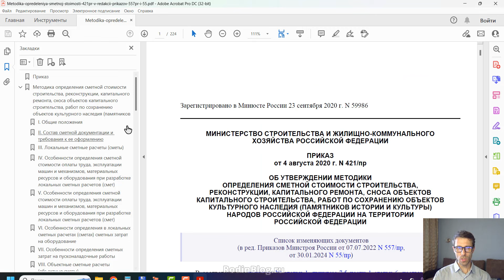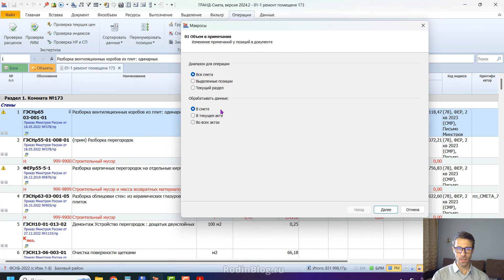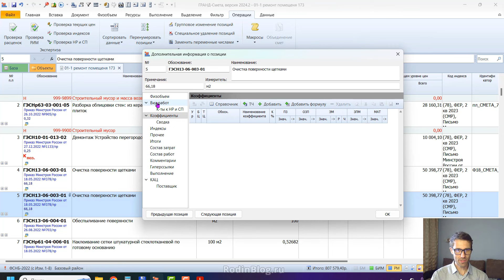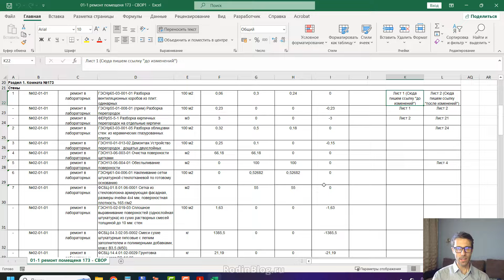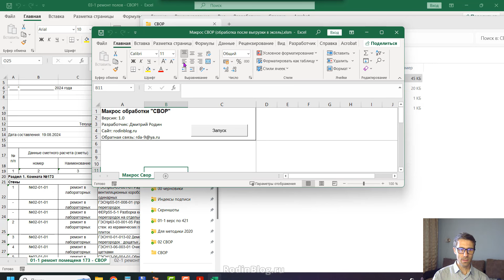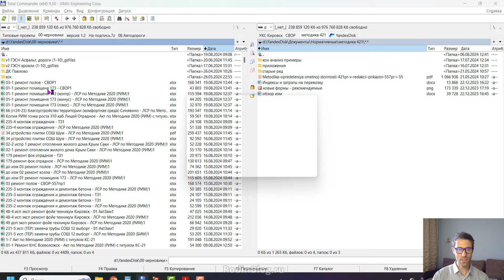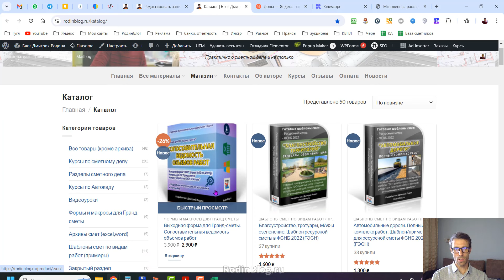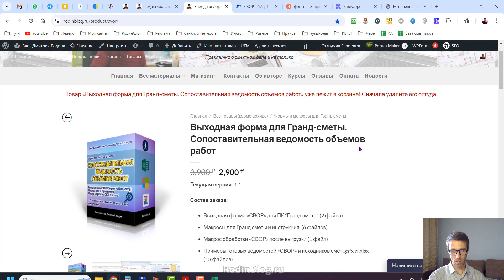Сопоставительная ведомость объемов работ ("СВОР"). Выходная форма и макросы для Гранд сметы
0-36 приложение 12 к методике 421 СВОР когда составлять на каком этапе
1-10 обзор таблицы СВОР
2-00 особенности при внесении изменений в сметы
2-20 выходная форма свор для ПК гранд
3-20 маркировка объемов с помощью макроса для Гранд сметы
5-10 внесение изменений в сметы, правила и особенности
10-00 выгрузка свор в эксель для одной сметы (ссылка на инструкцию  по моим формам)
15-00 перенумерация строк, объединение ведомостей и макрос обработки СВОР для чего он нужен
19-30 выгрузка смет на добавленные и исключенные работы (плюс, минус),Э обоснование в 421/пр,
22-00 сравнение смет доп смет со "СВОР"
23-40 как вернуть смету к изначальному варианту с помощью макроса
28-00 про ютуб и скорость видео

Слова для поиска:
свор,
сопоставительная ведомость,
сопоставительная ведомость объемов,
приложение 12,
приложение 12 к методике 421,
смета плюс,
смета минус,
смета на добавленные работы,
смета на исключенные работы,
макросы гранд смета